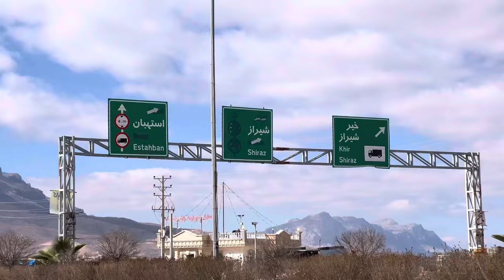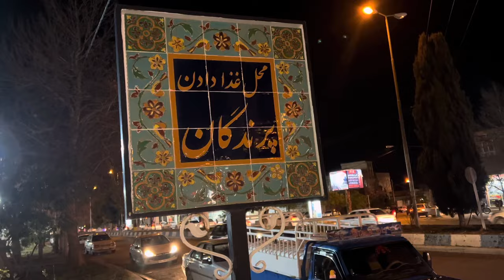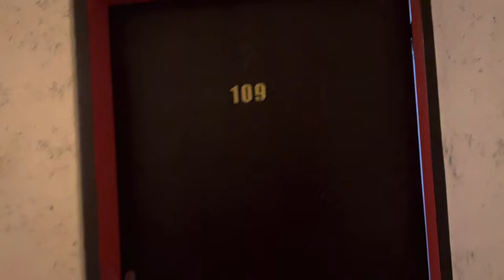Special place reserved for birds to drink in Iran | Okara to Makkah by Walk | Day 51 | Usman Arshad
Assalam o Alaikum Ladies and Gentleman, Usman Arshad here. This video is about my Hajj journey Okara Pakistan to Makkah by walk. This journey is my dream journey. This video is from day 51. Special place reserved for birds to drink in Iran.